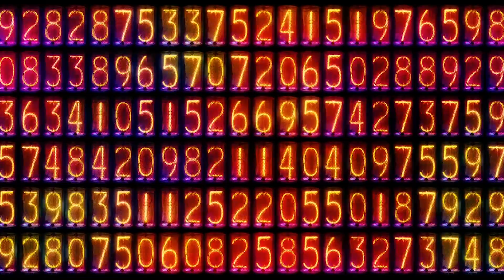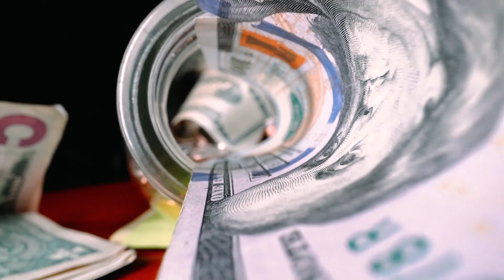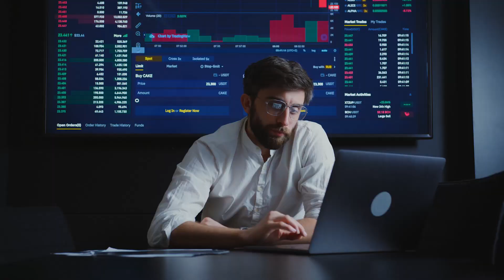Самый точный гороскоп на 2022 год Тигра по знакам зодиака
2022 год по китайскому календарю будет годом Тигра, который окажет влияние на каждый знак Зодиака без исключения.
Астрологи утверждают, что 2022-й год не будет размеренным и спокойным. Многие люди совершат ошибки, масштаб их последствий у каждого будет индивидуальным. Тигр специально вставляет "палки в колеса", создавая вам обстоятельства, в которых можно научиться быть сильными.